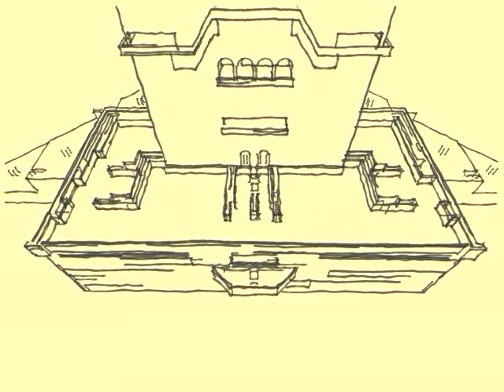Fly-Through as Sketch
This version shows a fly-through done as the kind of rough "napkin" sketch.  Sketchup @ 30 fps.